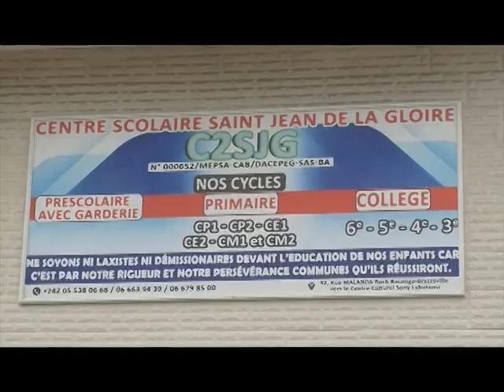Émulation scolaire à Saint Jean de la Gloire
Les résultats du 1er trimestre ont été rendus publics devant les parents d'élèves. la promotrice Marylène Banzouzi satisfaite des résultats du premier trimestre a distribué les jouets de Noël à tous les élèves. c'était ce Mardi 24 décembre 2019. L' école est située au numéro 92 de la rue Malanda Rock à Bacongo dans le 2 ème Arrondissement de Brazzaville.